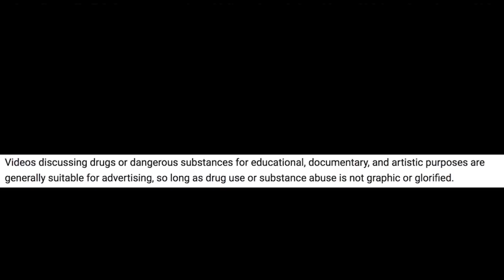Martina Big Claims She’s Black From MELANOTAN II Injections | MISINFORMATION